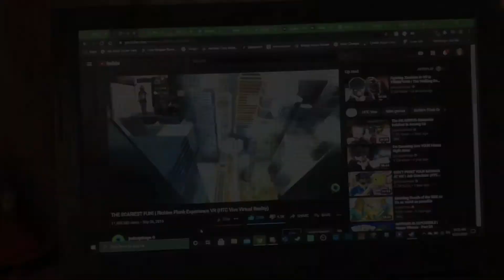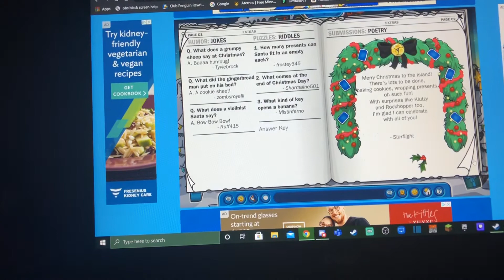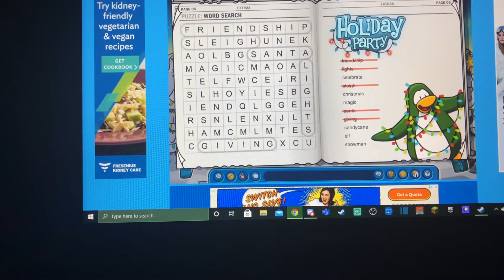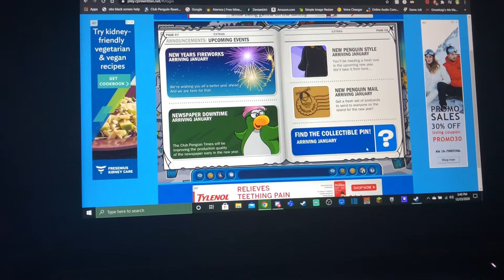Gmanluigi Christmas Countdown 2020 Day 3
2 days till Christmas.